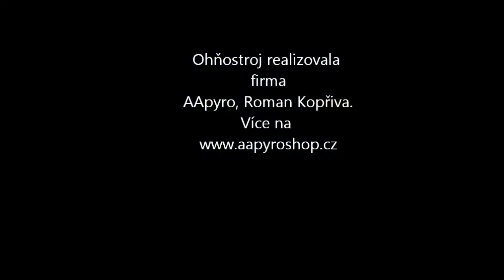Ohňostroj MS Únanov 11.12.2013